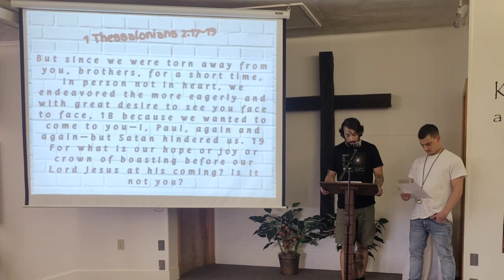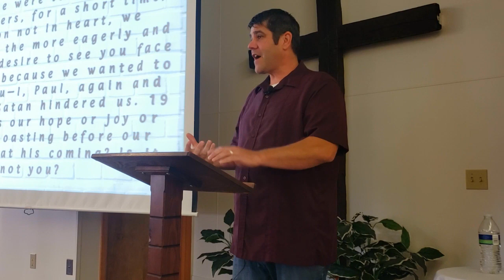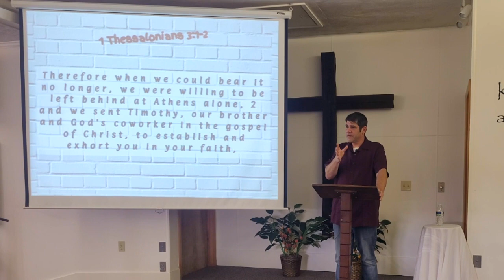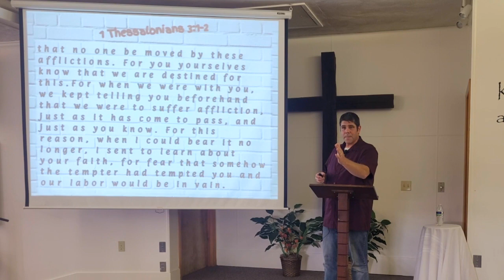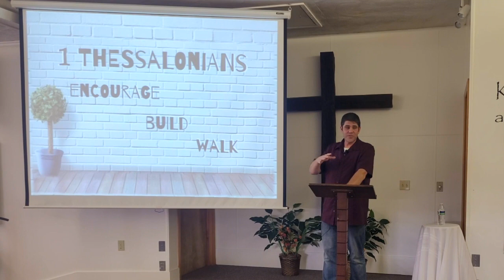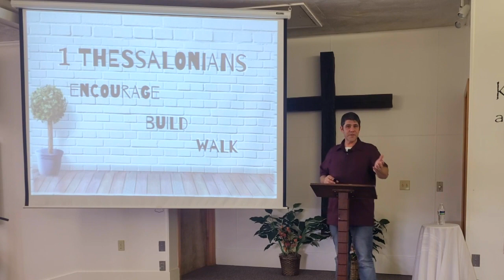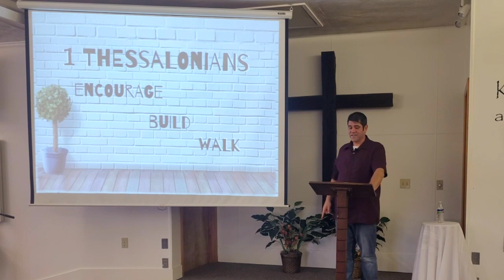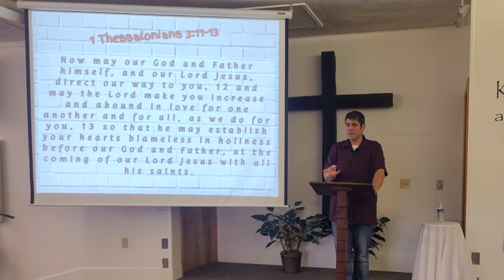1 Thessalonians 2:17-20 to Chapter 3 - Encourage | Build | Walk.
Welcome to Freedom in Christ Fellowship Worship Service recorded Sunday, June 25, 2023. on location at 118 N 14th Street, Lebanon, PA 17046. This Sunday Pastor Michael Clancy continued 1 Thessalonians 2:17-20 to Chapter 3 in our series: 1 Thessalonians- Encourage | Build | Walk.

To find out more about us please visit our Facebook